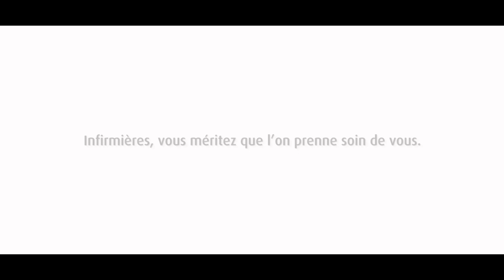La vie de Chloé infirmière - LA liste du quotidien...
Infirmières,
Vous avez une vie décalée, hyperactive, intense... vous méritez que l’on prenne soin de vous.